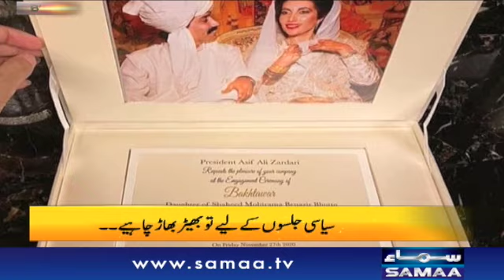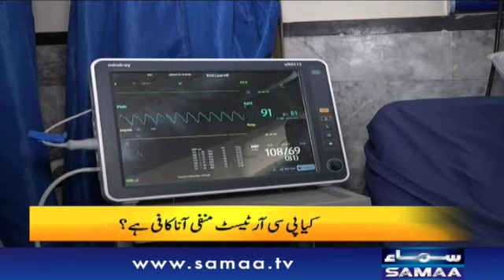Best of Naya Din | SAMAA TV | 21 November 2020